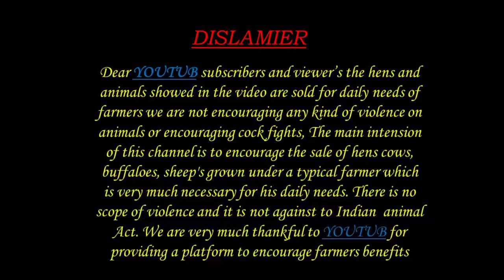Eliveted sheep farm 200 SHEEPS capacity పొట్టేళ్ళ పెంపకం sheep farming videos